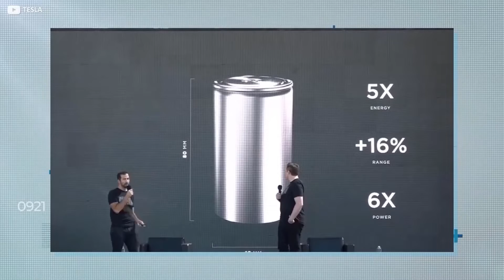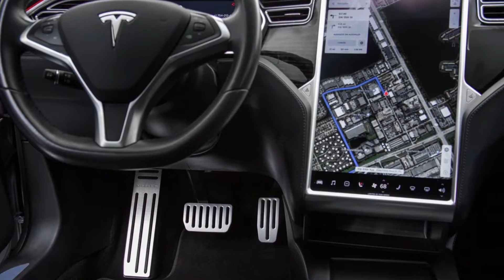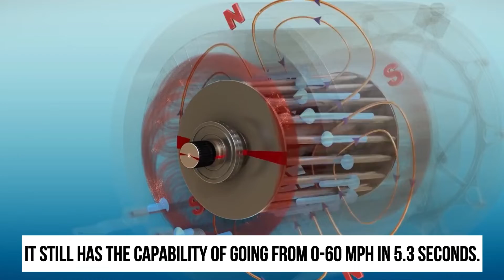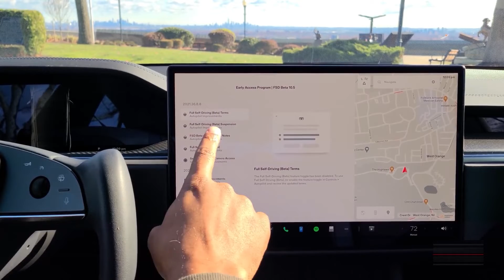Elon Musk JUST STARTED PRODUCING This New $5000 Tesla!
Elon Musk News and Tesla News!

🔔JOIN Genius's Guide now to stay up-to-date on the must-known Elon Musk News, Tesla News, SpaceX News and everything that inlcudes the Genius Elon!

ElonMusk, CEO of Tesla, recently commented in an interview with The
Wall Street Journal that Tesla will be manufacturing an autonomous vehicle priced at $5,000.
Using Tesla's new battery cells and battery manufacturing efforts, he
believes the company will be able to achieve the same competitive price
point, resulting in a drop in battery costs of over 50%.
Some reports indicate that at the Gigafactory Shanghai in China, the Tesla
electric car, also known as the Tesla Model 2, will be produced and
exported to other countries around the world.
Watch the video to get the info!👆🏻

Genius's Guide will Guide you in developments about Elon Musk, Tesla, SpaceX, technology, finance, succes, motivation and more topics!

❓ Copyright Questions?
Request my email using the button on our 'About' page if you have a question or issue regarding copyright.

Section 107 of the U.S. Copyright Act states: “Not withstanding the provisions of sections 106 and 106A, the fair use of a copyrighted work, including such use by reproduction in copies or phonorecords or by any other means specified by that section, for purposes such as criticism, comment, news reporting, teaching (including multiple copies for classroom use), scholarship, or research, is not an infringement of copyright.”

If you are or represent the copyright owner of materials used in this video and have a problem with the use of some of these materials, please contact me via my email on the "About" page on my channel, I am sure we will sort it out.